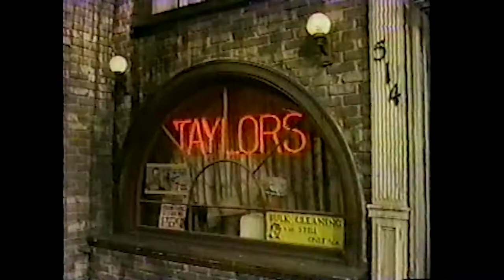Sha na na season 2 episode 6 guest star Chubby Checker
Sorry for the quality of some of the video, it is still VCR quality because I haven't had time to clean it up yet.  I will clean them up as best I can, but for now I just want to get them out there for people to see.